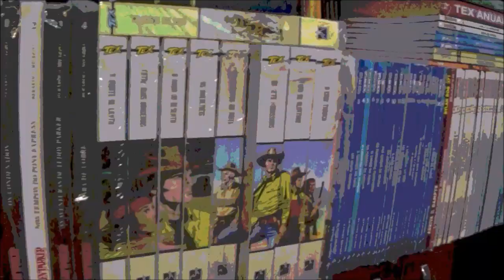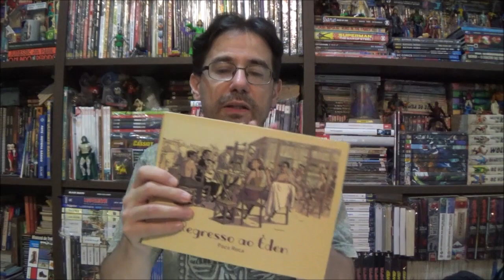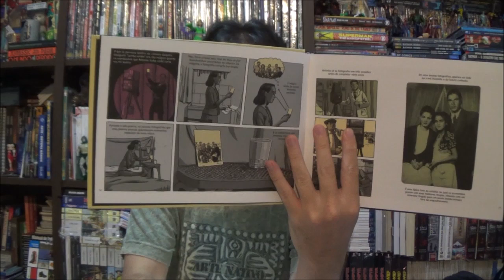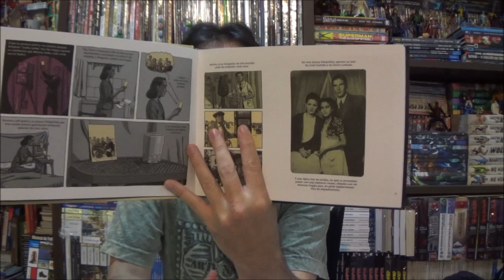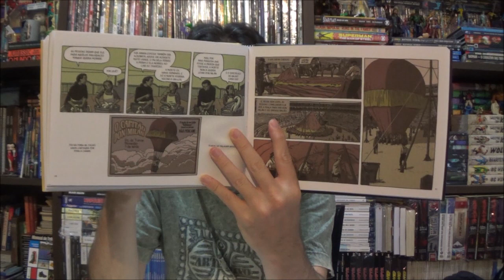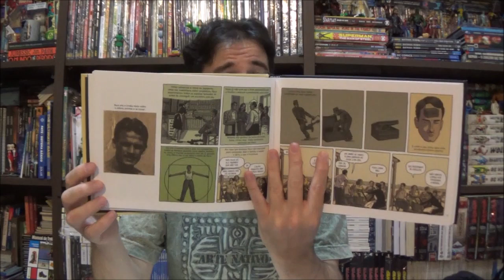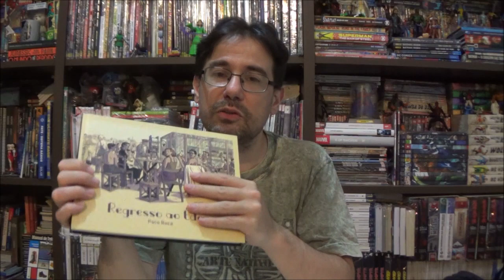Chapéu do Presto - Regresso ao Éden por Paco Roca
Bem-vindos a mais um Chapéu do Presto, no episódio de hoje apresento Regresso ao Éden de Paco Roca.